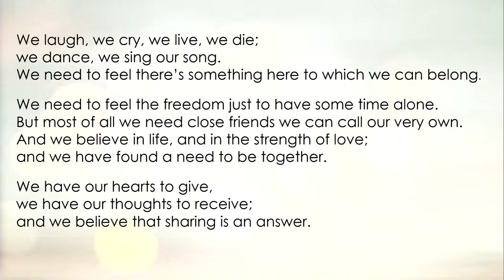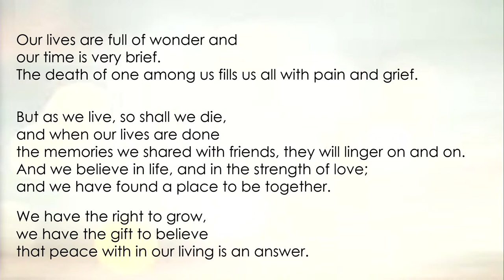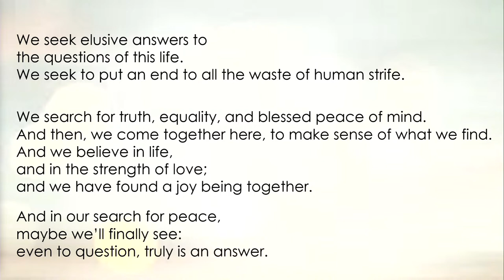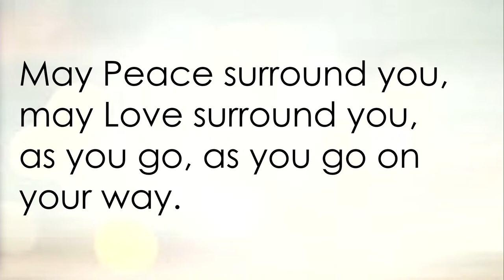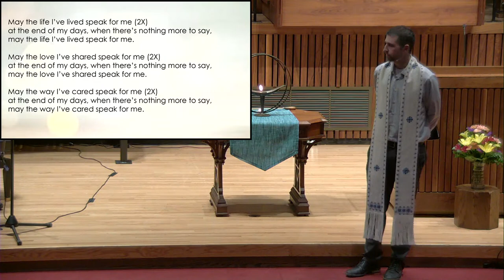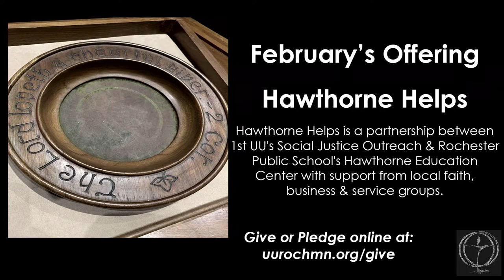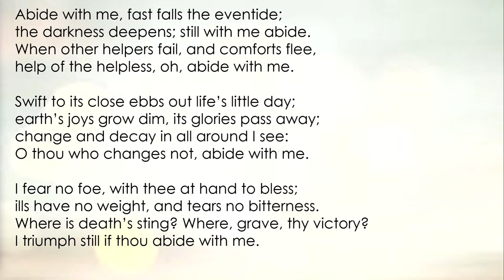February 19, 2023 - Do No Harm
Reflections on health and wellness from members who work in medicine.